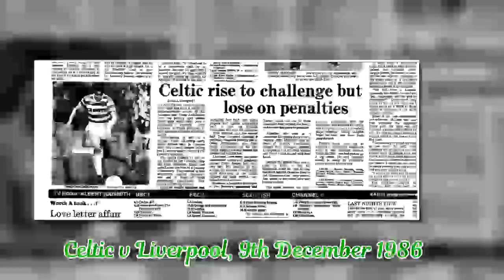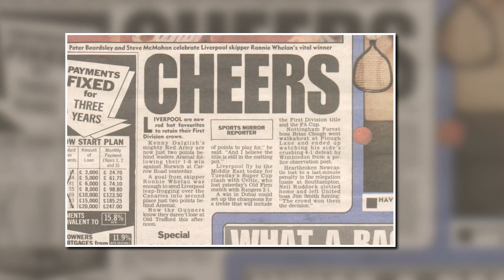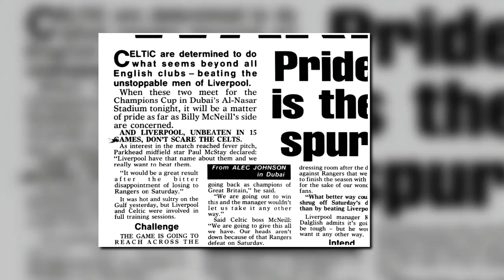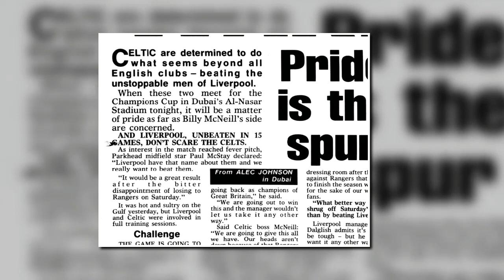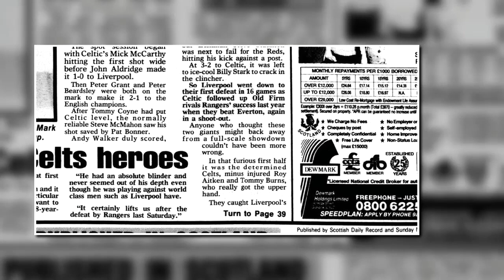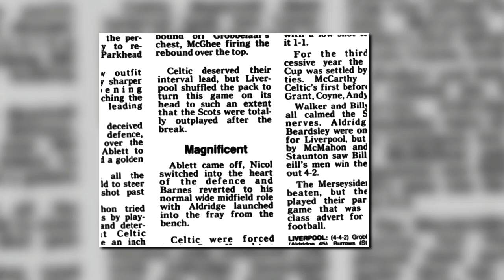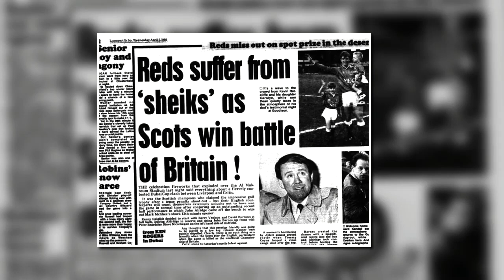4th April 1989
On this day in 1989, Celtic won the Dubai Champions Cup and became the unofficial Champions of Britain